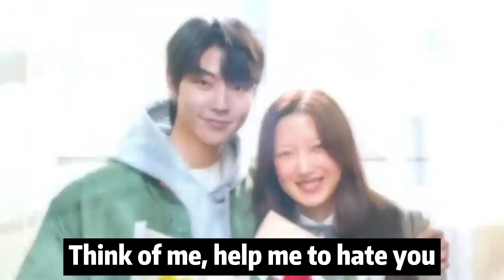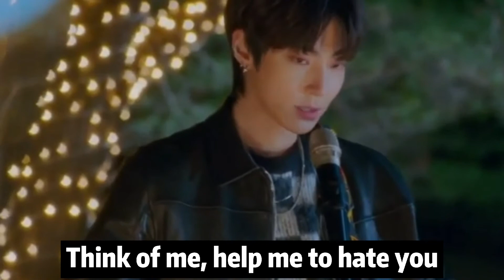Ex de verdad (Cover) Hwang In Yeop (Seojun) True beauty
Edicion y subtitulos por LUCY.D.